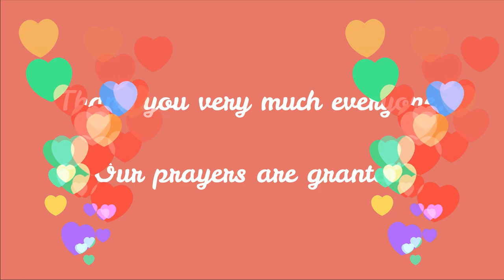The blue sky is bright and beautiful, the same like my future.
australia The blue sky is bright and beautiful, the same like my future because ill be staying for more years in Australia. My 186 Visa application is granted. Thank you for the viewers, the wishers and thank you for the prayers.
My video editor Filmora 9
My Music Sunglass
My computer Macbook Pro 2019
My Cameras:
SJ4000 travel camera in Dubai to Europe, Southeast Asia and Australia.